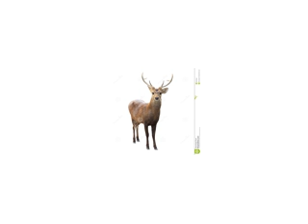Object n°0857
I'm not entirely convinced, but this video's object is a stove. Correct me if I'm wrong though